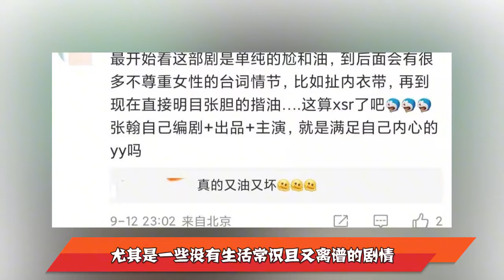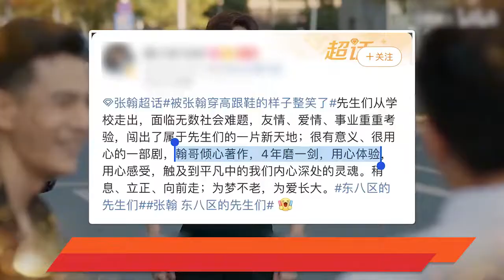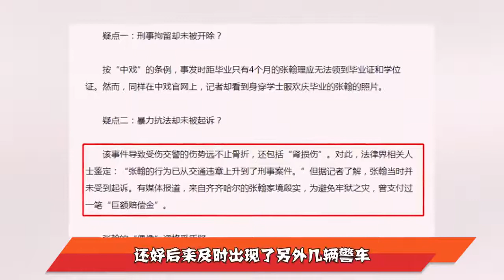曾拖行交警，新作品被嘲打低分，为何张翰还能混得风生水起？